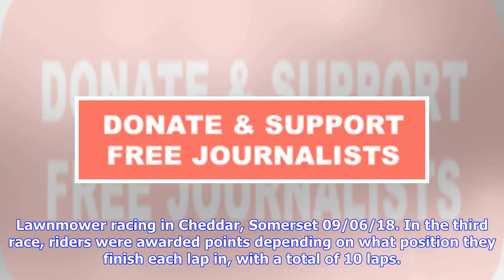Breaking News | Amazing pics show racers flying round hairpin turns - in LAWNMOWERS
ShareTweetGoogleWhatsappDiggRedditStumbleuponMail These adrenaline-inducing pictures show the moment 50 helmet-clad racers sent dirt flying in the air as they swerved round hairpin bends – on lawnmowers. Competitors took to their modified ride-on motors to win four challenges, hitting speeds of over 50mph as they hurtled over twists, turns, rollers, and even jumps. Lawnmower racing in Cheddar, Somerset 09/06/18. The British Lawnmower Association event took place in Cheddar, Somerset, with the ai...